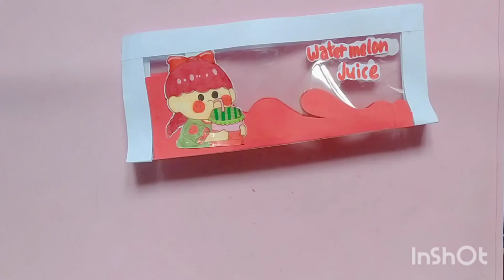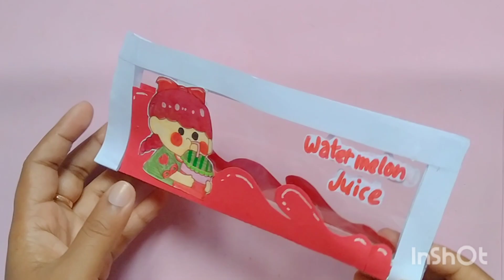How to make kawaii transparent pencil pouch / diy kawaii transparent pencil pouch / how to make